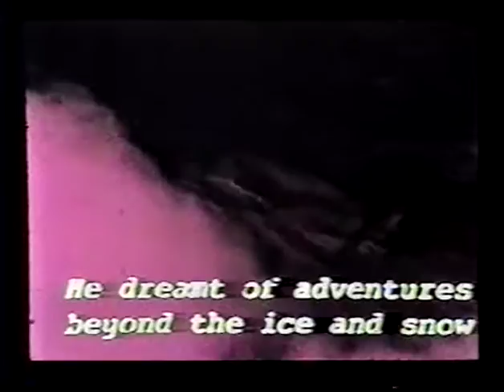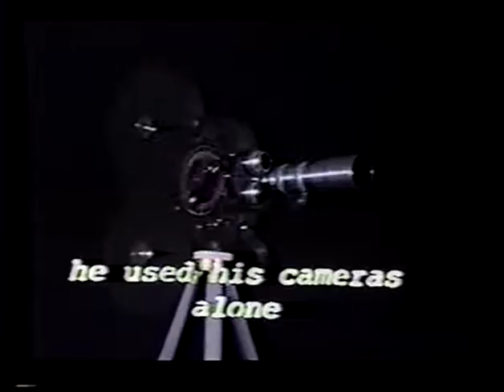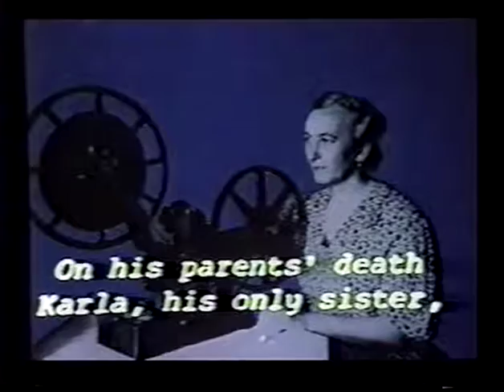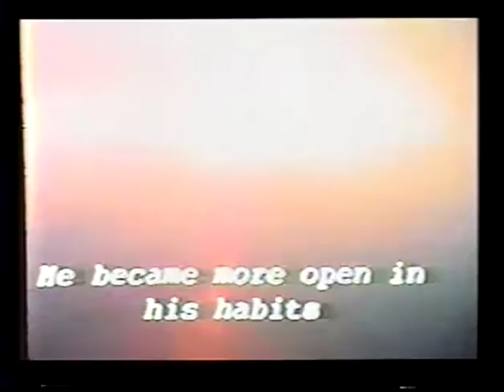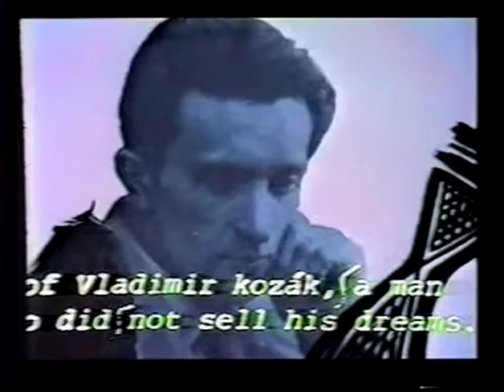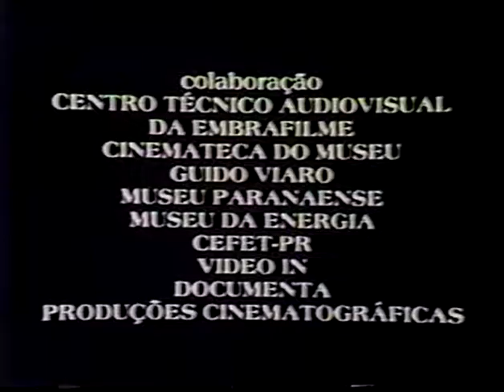THE LOST WORLD OK KOZÁK